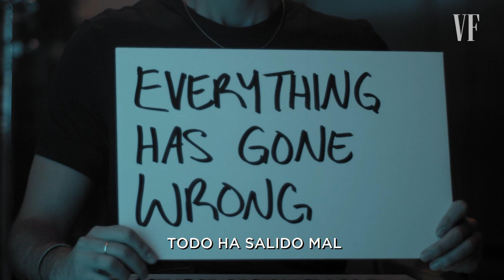Lili Reinhart tiene una risa para cada escenario | Vanity Fair España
Lili Reinhart nos enseña diferentes risas para escenarios diferentes. Desde bromas mal contadas hasta entrevistas en programas de televisión.